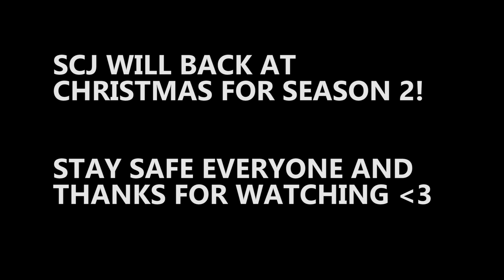IT'S THE FINALE! WRESTLEMANIA! - SMACKDOWN VS RAW 2006 GM MODE - #67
WRESTLEMANIA! Who wins the tournament?? Who wins the US and WWE titles!? Our final episode of season 1 is here!

SCJ brings to you GM mode! We're going OLD SCHOOL playing Smackdown vs Raw 2006 on the PlayStation 2! Ben takes RAW and Stee takes Smackdown!

Also many thanks to Woods and Breeze who gave us the inspiration to get this Gm Mode going! You can follow Up Up Down Down

AS ALWAYS... If you like what you see... Subscribe to the channel, leave us a like, share our video with all of your friends across your social media platforms, comment your opinions and follow us on Twitter!